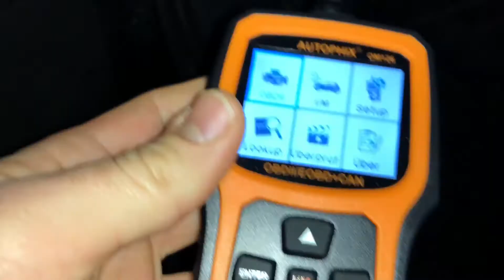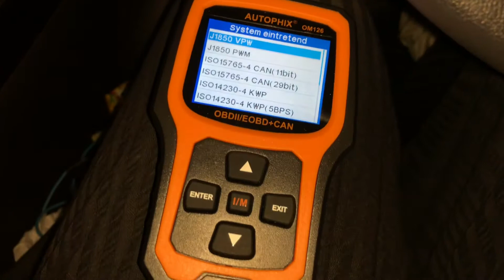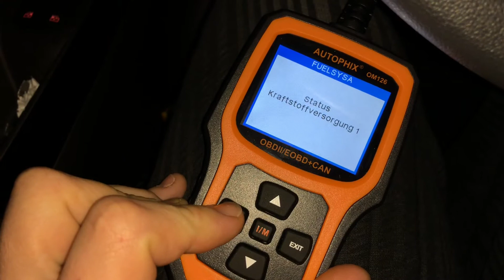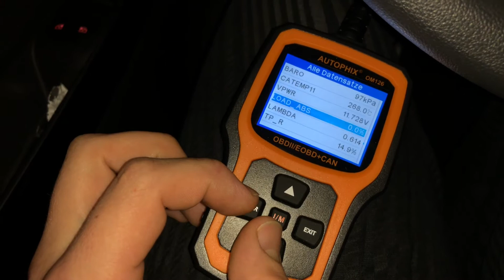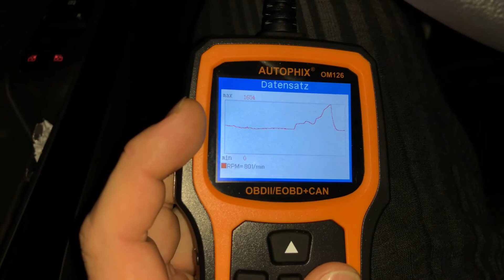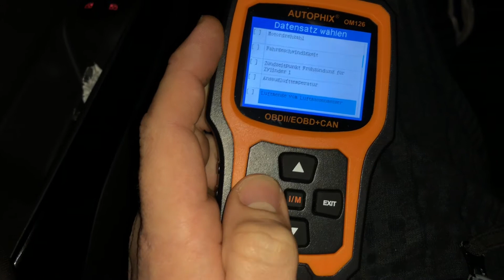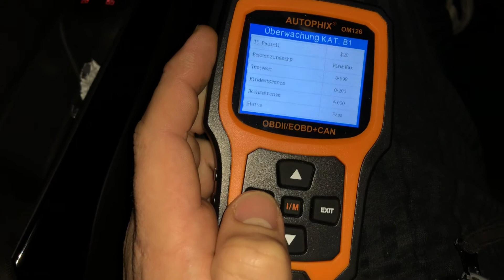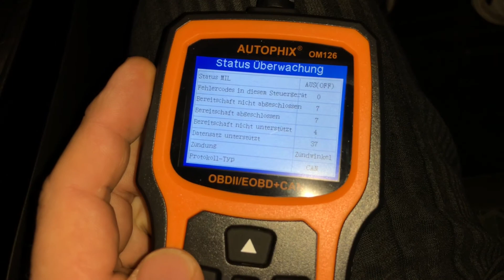PKW OBD2 Fehlercodes auslesen Fehlerspeicher auslesen und löschen Opel Corsa E Autophix Anleitung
Zubehör:

OBD2 Scanner

Autophix OM126 OBD2 Auto Diagnosegerät Universal OBD II Code Scanner Motordiagnose Werkzeug KFZ PKW Fehlerauslesegerät mit Sauerstoffsensortest Schwarz

BEREITSCHAFT AUF KNOPFDDRUCK – Mit wenigen Tasten können Sie fahrzeuginterne Diagnosesysteme einsehen und auslesen z.B. Fehlerspeicher. Die Bedienung ist sehr einfach und für Anfänger geeignet
LESEN UND LÖSCHEN VON MOTOR FEHLERCODES – Das Auto Scanner Diagnosegerät kann ganz einfach die Motor-Fehlercodes auslesen, löschen, die Definition der Codes anzeigen und die Motorkontrollleuchte wieder deaktivieren. Sie können Live Daten Ihres Autos abfragen und diese grafisch anzeigen lassen. Neben dem Auslesen des Fehlerspeichers bietet das Gerät zahlreiche Zusatzfunktionen: z.B. Emissionsstatus der Abgasreinigung einsehen, Sauerstoffsensor-Test, Fehlercodesuche in Bibliothek, Komponenten-Test
KOMPATIBEL MIT OBD2, EOBD / CAN PROTOKOLL - Das KFZ Diagnosegerät für Fahrzeuge ist kompatibel für alle Fahrzeuge mit den genannten Schnittstellen. je nach Region ab folgenden Baujahren: o 1996 USA o 2002 Europa und Asien (Peugeot & Renault ab 2004) o 2008 Japan Wenn Sie nicht sicher sind, ob Ihr Auto mit dem OBD II Scanner kompatibel ist, kontaktieren Sie mit uns bitte direkt. Wir werden Ihr Auto sofort überprüfen
KEINE BATTERIE / STROMANSCHLUSS NÖTIG - Das Auto Fehlercode Auslesegerät universal handelt sich um ein tragbares Geräte. Hierfür sind keine Batterien und auch kein Stromanschluss erforderlich, das ObdII Diagnose Scanner erhält seinen Strom über die OBDII Schnittstelle in Ihrem Auto
MEHRSPRACHIGES MENÜ - Unterstützt Englisch, Deutsch, Französisch, Spanisch, Russisch und Portugiesisch. Das KFZ Obd2 Diagnosegerät unterstützt die „Feedback“ Funktion, mit der Sie Ihre Fahrzeug-Fehler direkt an die Autophix Techniker senden können.

pduesp